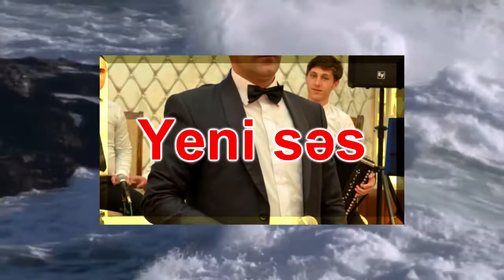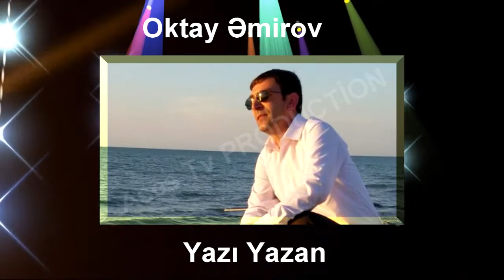Oktay Emirov.Yazi Yazan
Dostlar yaxin zamanlarda Oktay Emirovun ifasinda seslenen bu mahniya klip cekilecek ve sizlere teqdim olunacag.